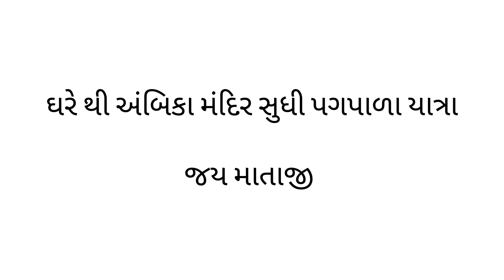khedbrahma mataji temple | khedbrahma city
khedbrahma ambaji temple
khedbrahma city
khedbrahma dj
khedbrahma nadi
khedbrahma college
khedbrahma ambaji temple live
khedbrahma status
khedbrahma harnav nadi
khedbrahma garba
khedbrahma navratri
khedbrahma kejriwal
khedbrahma ambaji temple
khedbrahma ambaji temple history
khedbrahma ambaji temple aarti
khedbrahma ambaji temple navratri
khedbrahma ambaji temple history i
gujarati
khedbrma
khedbrahma
khedbrahma ambaji temple
khedbrahma vidhan sabha
khedbrahma news
khedbrahma live news
khedbrahma kejriwal
khedbrahma mandir
khedbrahma vidhan sabha na
samachar
khedbrahma city
khedbrahma live